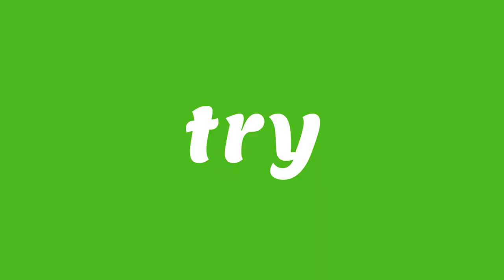InnoGames' Christmas Video 2019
We wish everyone a happy holiday season and a Happy New Year!